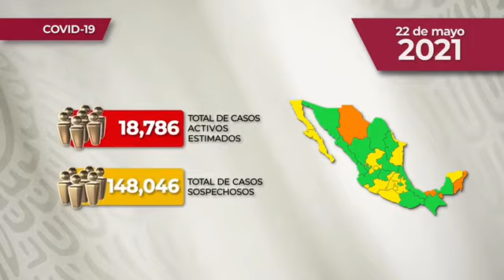REPORTE DIARIO DE COVID-19 * 22 DE MAYO DE 2021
Comunicado Técnico Diario: Nuevo Coronavirus en el Mundo COVID19 | 22 de mayo de 2021